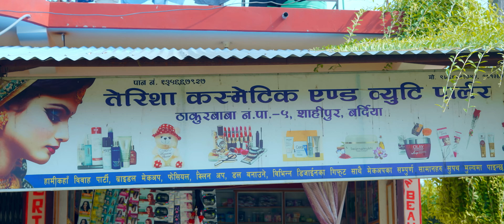New Tharu Song Nak K Jhulaniya | Bibas GH | Ritu | Kamal | Urmila | TR Rajbansi | Rupa 2024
♬ Audio
 Singer
TR Rajbansi

Rupa Chaudhary

♬ Corass
Aayesha Chaudhary
Bikram Chaudhary
Manmati Chaudhary
Bahadur Bairagi

♬ Lyrics
TR Rajbansi

♬ Music Arrange

Bimal Chaudhary

♬ Studio
Bingo Recording Studio (DHN)

 Cast
Bibash GH

Ritu Chaudhary

Kamal Tharu

Urmila Tharu

♬ Camera/Edit/Color
Daya Shankar Chaudhary (Sulav Films Pvt. Ltd)

♬ Camera Asst

Xallu Dada
Samir Chaudhary

Story Director
Adarsh Mahato

♬ Mua
Xallu Dada

♬ Producer
TR Rajbansi

Rupa Chaudhary

♬ Production Management

Kanhaiya Tharu
Nepalu Tharu
Sunil Kumar Tharu
Kamal Tharu
Jay Bahadur Tharu

♬ Bises Sahayogi
Bikas Tharu (DJ Babu) (Gamuwa)
Tulsi Ram Tharu (Gamuwa)
Bir Bahadur Tharu
Rama Tharu (Barghar)

Pariyojana Tharu
Sampurna Geetma Sahabhagi Janaune Mahila
Yebam Purus Sathiharu Lagayet Sampurna
Sahipur Gaun Baasiharu

♬ Special Thanks

Sahipur Gaun Bardiya
Raju Chaudhary
Raj
Anil Kushmi
Chandra Chaudhary Chand
Sangat Tharu
Govind Mukhiya
Ram Bahadur Chaudhary
Sulav Photo Studio
Mahes Dahit

♬ Media Partner
Tharu Salima Pahura
Raj Entertainment
Apical News
Kerni News
Kailari Online
Hamar Tharu Daily

Ghodaghodi FM

A Complete Pack for full Digital Videography.
1. Music video
2. Wedding video
3. Documetry
4. Short movies
          यश च्यानलमा रहेका Song जथाभवी कपी Download गरि अन्य Youtube Chanel मा Upload गरेकाे पाएमा प्रचलित कानुन बमाेजिम कडा भन्दा कडा कारबाही गरि क्षतिपूर्ति गरि असुल गरिने छ ।
       Sulav Films
Motichowk Dhangadhi
New Tharu Song
New Tharu Video 2024
Tharu Song
New Tharu Video
Tharu New Song
Tharu Video 2024
New Tharu Video 2081
Tharu Song New
Tharu Gana
Sulav Films & Studio
New Tharu Song 2081
Larangi New Tharu Song
Anaraka dana asak mor salik dat
Maga Maga Mahakal sali Phula Gulab
Sahara Ke Logawa
Ye Ho Rama Saharake Logawa
Dil ke Rani
Pardesiya Sajana
Prem Ke Bhogi Tharu Song
Prem Ke Bhogi
More Dularu Lal
Nachati Nachati
New Tharu Song
Nachati Nachati Mohani Lagailo
Mohani Lagailo Tharu Song
Matakka Matakka
Mor Sajan Tharu Song